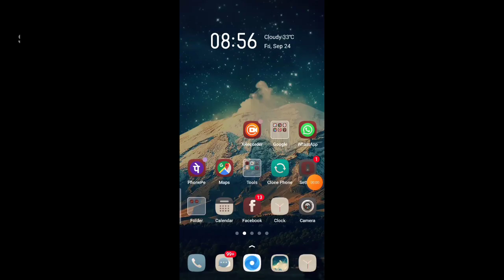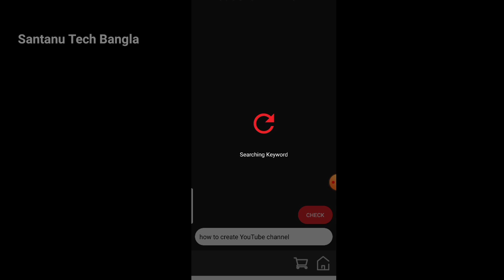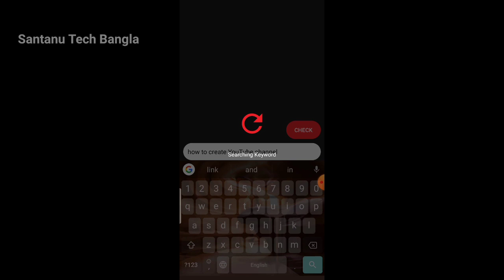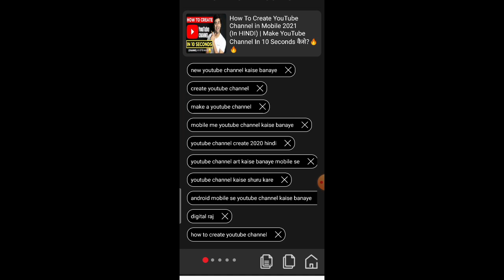ভিডিও Rank করানোর জন্য Viral TAGS কোথায় পাবেন? দেখুন | Viral Tags kaise Pata Kare | Video Viral হবে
ভিডিও Rank করার জন্য Viral TAGS কোথায় পাবেন? দেখুন | Viral Tags kaise Pata Kare | Video Viral হবে..

This Video Showing How to find viral tags for youtube videos bangla tutorial or viral tags kaise pata Kare and video seo Tags viral 2021 bangla santanu tech Bangla

like ll share ll sebscribe